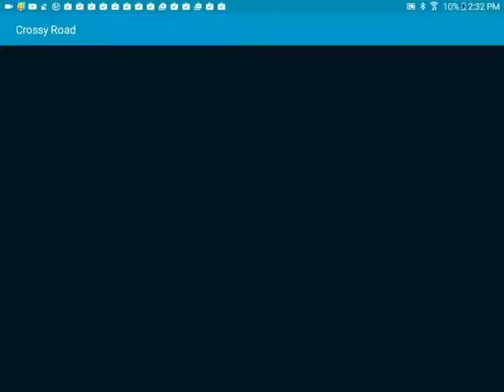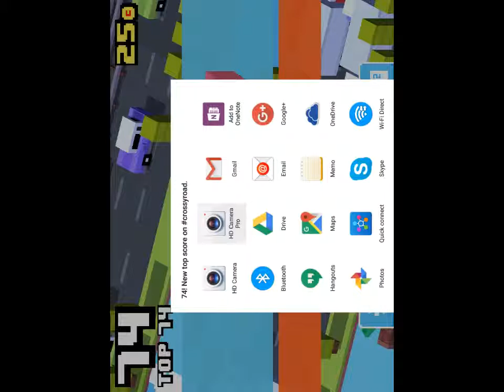Crossy road part 1 with a cute or ugly dog